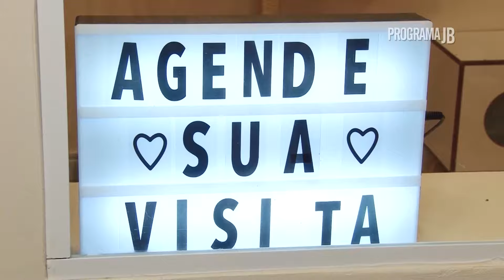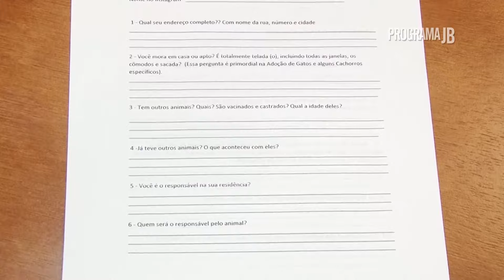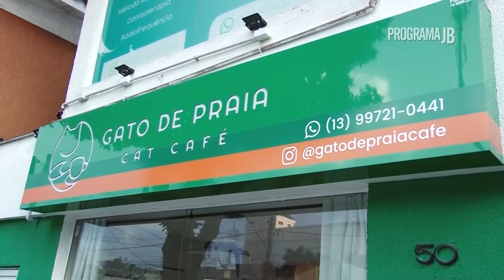Gato de Praia Cat Café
☕ Comidas deliciosas e cafés especiais
😺 Lar temporário de gatos resgatados
💚 1º cat café da Baixada Santista
🕒 Terça a domingo das 13 às 20h

Cat café em Santos: Gato de Praia é refúgio para amantes de gatos e café

A Baixada Santista acaba de ganhar um espaço que promete conquistar os corações dos apaixonados por gatos e café. O Gato de Praia Cat Café, localizado na Rua Guaibê 50, na Aparecida, em Santos, abriu oficialmente suas portas para oferecer uma experiência única em um ambiente acolhedor e descontraído. Após a pré-inauguração, o café agora está aberto regularmente para receber visitantes que desejam desfrutar de momentos especiais.

Além de oferecer uma variedade de sanduíches, tortas e cafés especiais, o café busca proporcionar uma experiência única na região e convida visitantes a compartilharem amor com os gatos residentes, todos resgatados pelo Instituto Viva Bicho e disponíveis para adoção responsável.

Mantendo a temática caiçara, o lar temporário dos felinos recebeu o nome de Orla dos Gatos. Este espaço exclusivo, separado da área de alimentação, visa garantir o bem-estar dos gatos residentes. Visível da maior parte do salão e do deck, a Orla dos Gatos oferece aos visitantes a oportunidade de interagir com os felinos e, eventualmente, conhecerem o amor peludo de suas vidas!
O acesso ao ambiente é controlado, para que o conforto de visitantes e gatos seja garantido. Em turmas de até 4 pessoas, durante 15 minutos, humanos podem brincar, tirar fotos ou apenas curtir a companhia dos felinos.
Como uma forma de ampliar o apoio à causa, há uma taxa para acesso ao espaço, no valor de R$ 10 por adulto ou R$ 15 para um adulto e uma criança menos de 10 anos. Todas as receitas obtidas são direcionadas às necessidades dos gatos residentes e revertidas em doações para o Instituto Viva Bicho e outros projetos ligados à causa animal.

O Gato de Praia Cat Café estabeleceu parcerias significativas para assegurar o cuidado e conforto dos gatos residentes. Colaborações com Mundo Pluto, Viva!Verde, Fórmula Natural e Gataria destacam o compromisso do café com o respeito e cuidado aos animais.

Wandressa e Rubens são os idealizadores do projeto, além de tutores orgulhosos do Ari e da Dora, adotados em 2021. Apaixonados por café e gatos, eles compartilham não apenas o amor pela espécie, mas também o compromisso com a adoção responsável e a promoção do bem-estar animal.

O Gato de Praia Cat Café vai além de ser um local para desfrutar de café e interações felinas; ele busca promover o conhecimento sobre os gatos e incentivar a adoção responsável e por afinidade. Wandressa e Rubens aspiram a desmitificar os preconceitos e mitos em torno dos gatos, fomentando uma compreensão mais profunda sobre suas necessidades e comportamentos.

ou entre em contato pelo WhatsApp no número 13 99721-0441.